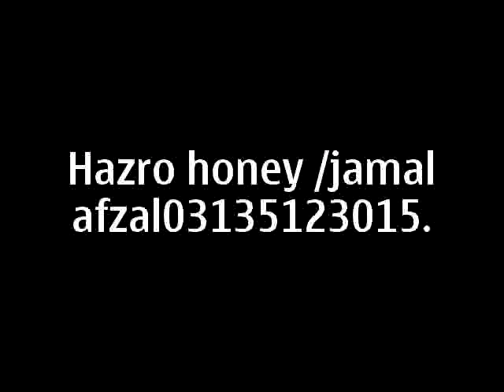Travel Beautiful Pakistan HAZRO CITY.must watch